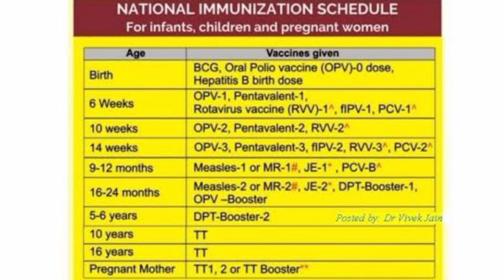കുട്ടികൾക്ക് 4000 രൂപ വിലയുള്ള വാക്സിൻ സൗജന്യമായി!!!!😱😱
Pneumococcal vaccine.. Kerala govt hospitals. Free..